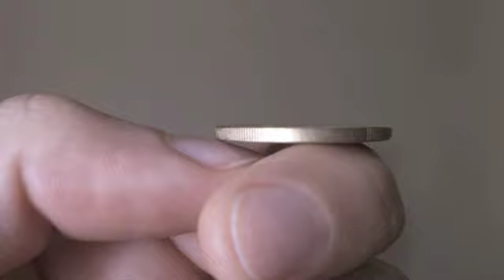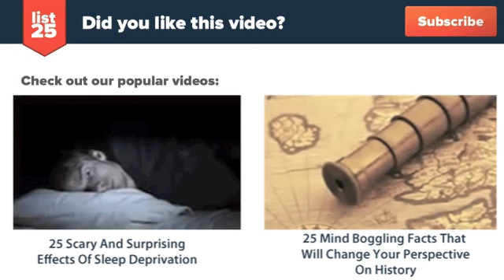25 Strangest New Year's Traditions From Around The World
When it comes to celebrating the New Year it seems that everyone has their own peculiar way of doing things. Some people throw bread, others burn scarecrows, and still others fist fight for good luck. These are the 25 strangest New Year's traditions from around the world.

Check out the text version too!

Here's a preview:

Broken Plates (Denmark)
Scarecrow Burning (Ecuador)
Eating 12 Grapes (Spain)
Round Things (Philippines)
Colored Underwear (South America)
108 Rings (Japan)
Takanakuy Festival (Peru)
Dropping Icecream (Switzerland)
Coin Tossing (Romania)
Water Buckets (Puerto Rico)
Don't Forget The Cows (Belgium)
Sweet Coins (Bolivia)
Pancakes (France)
Suitcases (Colombia)
High Jump (Denmark)
Talc Smearing (Thailand)
Cemetery Sleepover (Chile)
Animal Whispering (Romania)
Bread Power (Ireland)
Furniture Disposal (South Africa)
Frozen Trunks (Siberia)
Metal Casters (Findland)
Effigy Burning (Panama)
First-Footing (Scotland)
Eating For Abundance (Estonia)